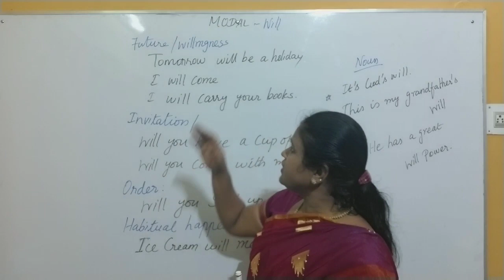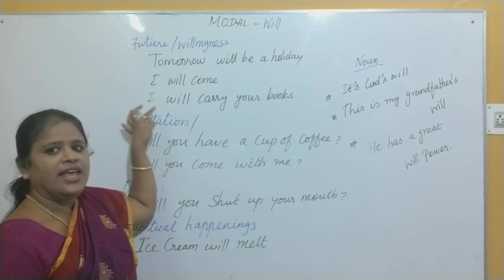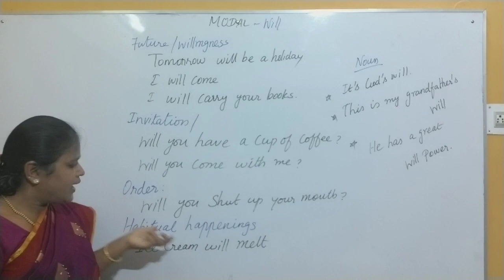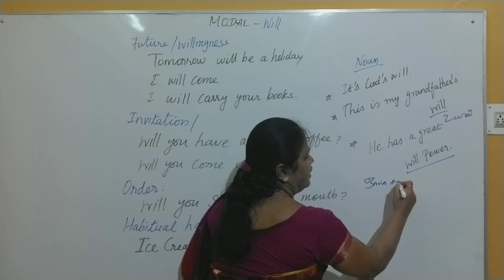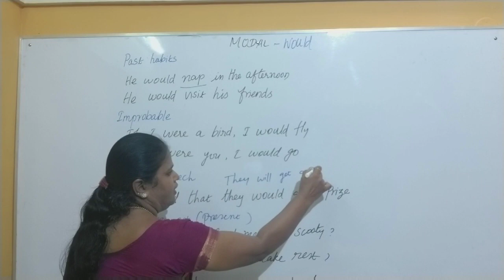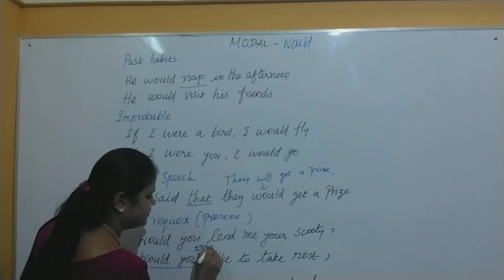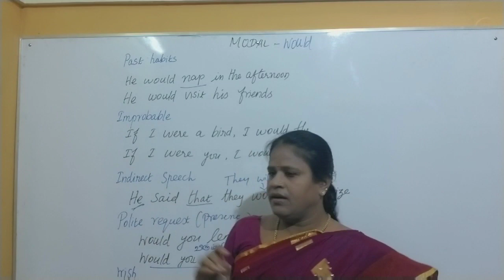Usage of Will and Would - Modal Verbs #10 grammar .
ஆங்கிலம் கற்றுக் கொள்ள வேண்டிய அவசியம் ஏற்பட்டுள்ளது. இதனால் இந்த பதிவில் உள்ள கருத்துக்களை உள் வாங்கி பயிற்சி செய்தால் ஆங்கிலம் எளிமையாக புரியும்.Syllabification